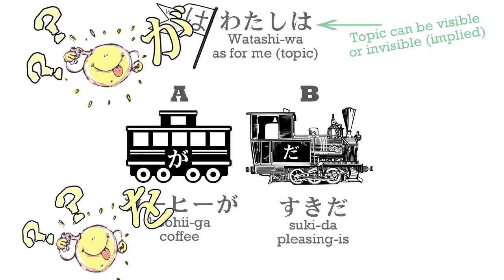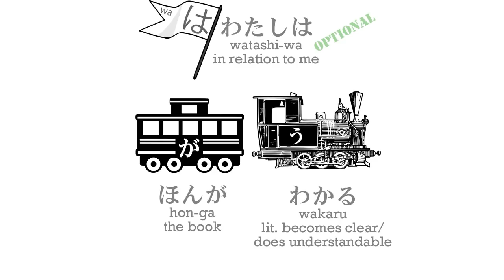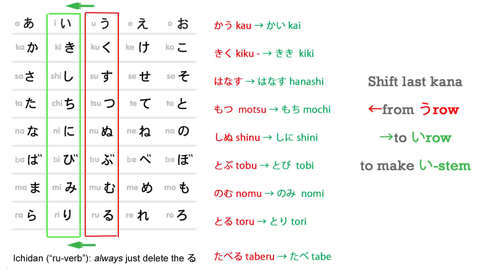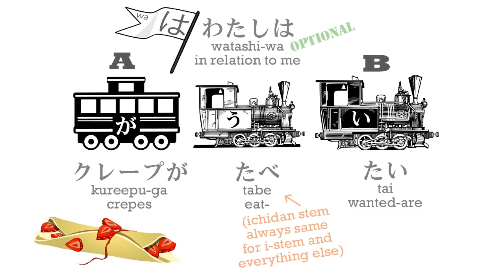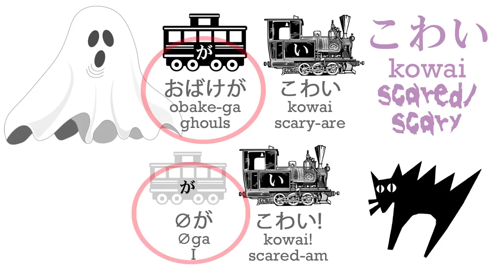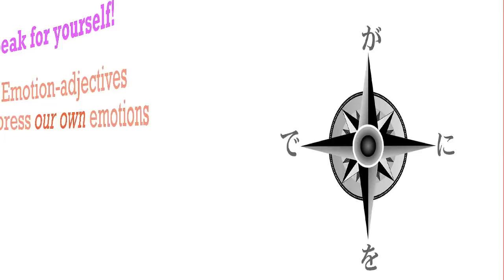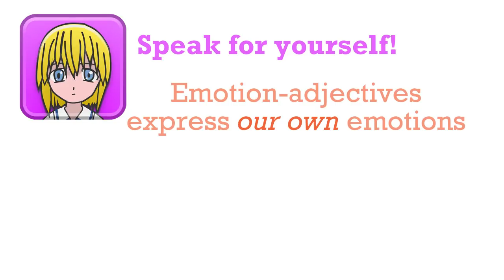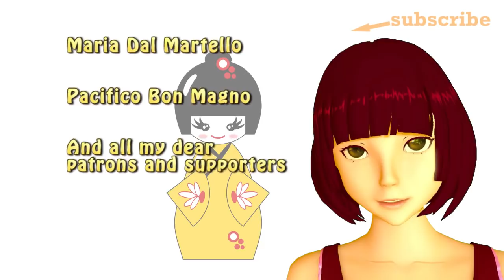Lesson 9: How textbooks DESTROY your Japanese: No 1 Secret! + Expressing desire: hoshii, tai, tagaru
Here is the No. 1 secret to understanding Japanese. And textbooks actually make it harder to grasp! Plus expressing desire in Japanese with tai, tagaru and hoshii - how they really work.
LESSON 9- Expressing Desire
00:01- introduction
●00:29- why the traditional way of describing and constructing Japanese is flawed
01:07- Japanese has non-sentient beings as the main actor of the sentence // unlike English
01:58- example
03:29- example || particle confusions
04:55- clarification
05:30- how often this happens || more particle confusions
●EXPRESSING DESIRE
07:10- ほしい || "wanting" something
08:41- たい || wanting "to do" something
10:04- do I have to use awkward literal English translations?
11:26- particle が || 0 car
15:21- がる /た+がる ||  talking about someone's else desire
18:27- finishing

Red Kokeshi Angel Patrons who help this work to be possible:

Rembot
Colin Jervis
Arzar
Kathy Worley
Mirnes Selimovic
Nico.Nico

Sincere thanks to all my patrons, supporters, students and fans